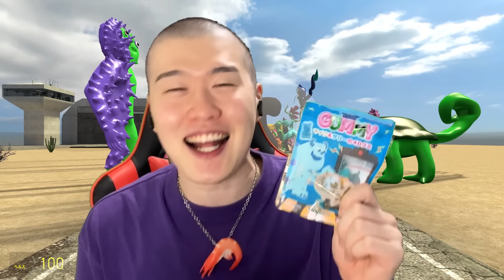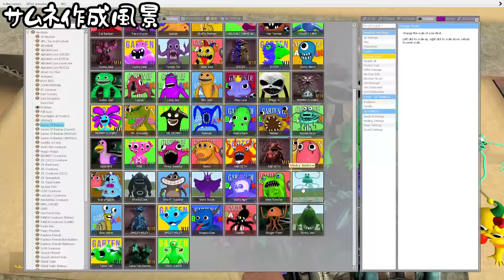【最新版Garten of Banban総勢57体!!】これを見れば全てのキャラが分かる！ファンメイドも含めたガーテンオブバンバンキャラ全員集めてみた！gartenofbanban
≪過去のGarten of Banbanに関する動画≫
・Chapter1- バケモノが怖いのになぜか愛くるしいホラーゲーム【Garten of Banban】【ガーテンオブバンバン】【初ホラー実況】

・Chapter2-【前編】海外でも大人気！！恐ろしいバケモノ達に大絶叫！！！【Garten of Banban2】【ガーテンオブバンバン２】【ホラー実況】

・Chapter2-【中編】バケモノにお仕置きくらいました...【Garten of Banban2】【ガーテンオブバンバン２】【ホラーゲーム実況】

・Chapter2-【完結編】バケモノ達との衝撃のラストに驚愕... 【Garten of Banban2】【ガーテンオブバンバン2】【ホラーゲーム実況】

・Chapter3-【前編】恐怖倍増!!過去最多のモンスター数に大パニック... 【ガーテンオブバンバン3】【ホラーゲーム実況】

・Chapter3-【中編Garten of Banban3】難解ミステリー⁉︎深まるモンスター達の謎に大興奮！【ガーテンオブバンバン3】【ホラーゲーム実況】

・Chapter3-【完結編Garten of Banban3】新展開!!モンスター同士の仲間割れ勃発⁉︎【ガーテンオブバンバン3】【ホラーゲーム実況】

30歳(2023年)でゲームの魅力に気づきました🎮
ファミリーみんなで観てもらえるようなチャンネルを目指してます💁‍♂️
なので、子供にも楽しんでもらえるゲームを中心にプレイしていきます✌️(グロ系はしません))

★週３(月・水・土) 18:00頃投稿